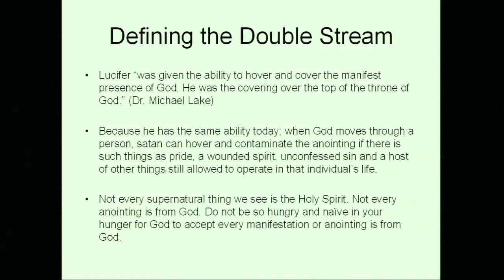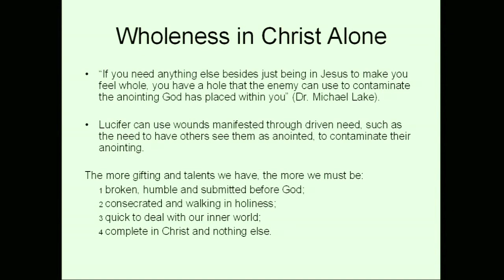The Double Stream by Christina Tan part 2 of 3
IFGF Houston 20091101 The Double Stream by Christina Tan 2 of 3